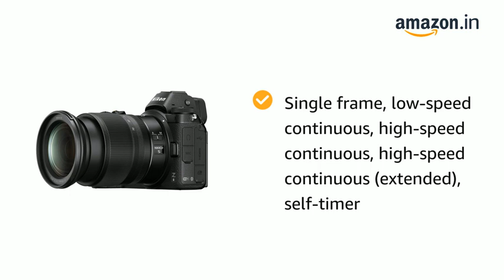Nikon Z6 FX-Format Mirrorless Camera [ Best Nikon Mirrorless Camera ]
Nikon Z6 FX-Format Mirrorless Camera Body with 24-70mm Lens + Mount Adapter FTZ (w/ 24-70mm)
Special Thanks to Amazon, This video Amazon Property.
Brand Nikon
Model Name NIkon Z6-II
Shooting Modes Automatic
Compatible Mountings Nikon Z, Nikon S
Colour Black

About this camera
Single frame, low-speed continuous, high-speed continuous, high-speed continuous (extended), self-timer
Electronically-controlled vertical-travel focal-plane mechanical shutter; electronic front-curtain shutter; electronic shutter
Automatically switches between monitor and viewfinder displays
Up to 9 fps Low-speed continuous: 1 to 5 fps High-speed continuous: 5.5 fps (14-bit NEF/RAW: 5 fps) High-speed continuous (extended): 9 fps (14-bit NEF/RAW: 8 fps)